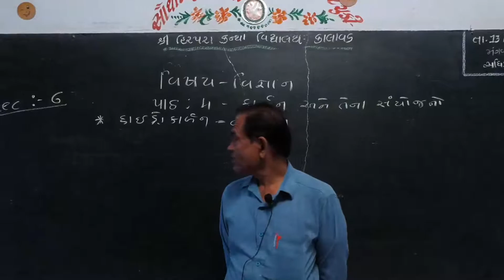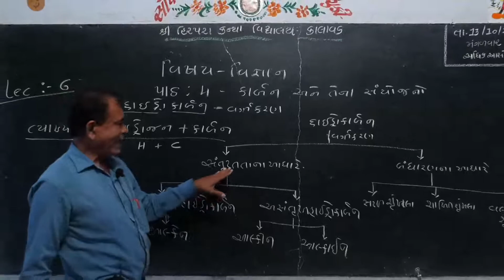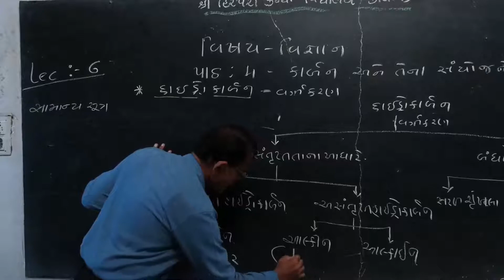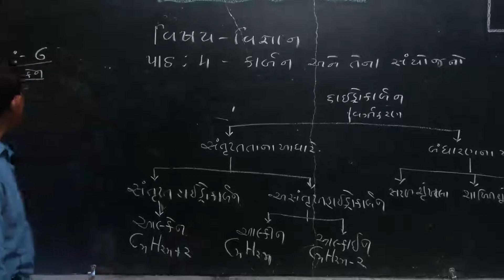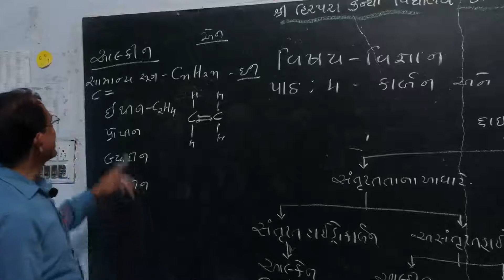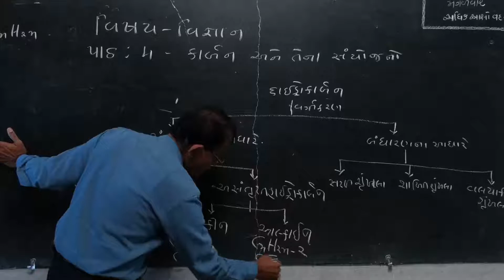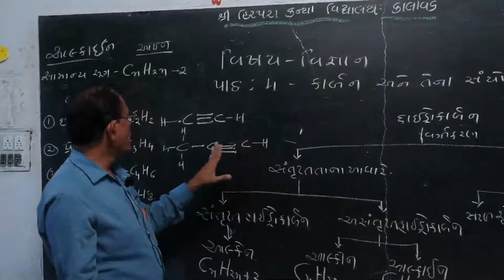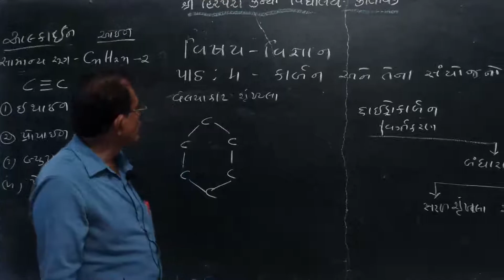Std 10||Science||Ch4||Lec6|| M. J. Sabhaya